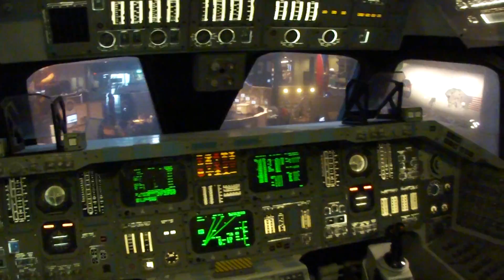oginumakeisuke 1139.m2ts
NASA / Space Center Houston , 11/19 Saturday 2011.